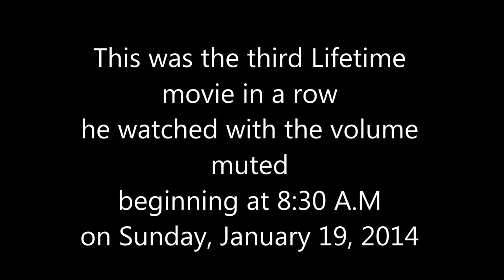Steve Hagan watching Lifetime movies with volume off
Movies were about men trying to kill their wives.